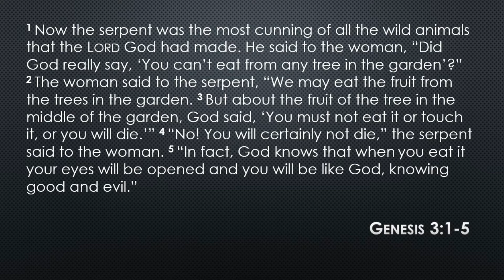Daily Connection with Pastor Brent for 08/11/21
In today's Daily Connection, Pastor Brent continues our special series entitled "Call to Duty" looking at Genesis 3:1-5.